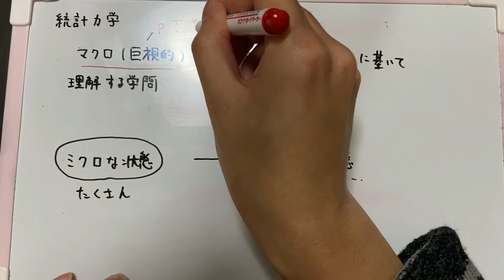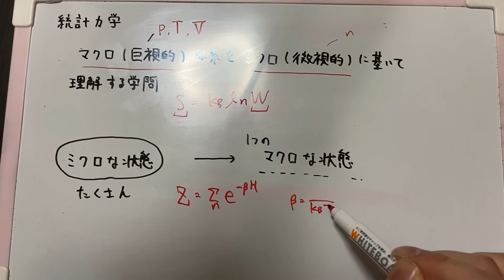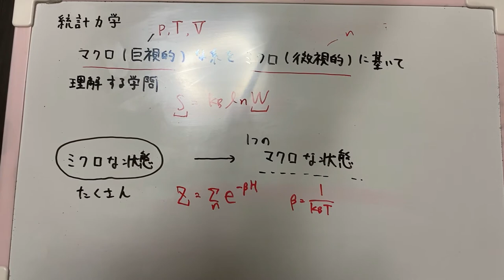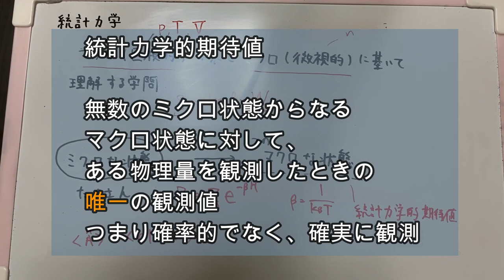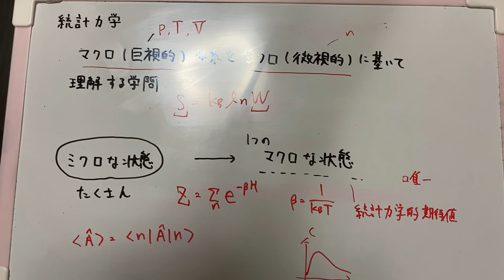【統計力学】統計力学とは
F棟です。

今回は"統計力学"の説明をしました。
これを学ぶと、いろんな物理現象の本質が見えてきます（多分）
ただ、深く理解しようとすると沼にハマります。
例えば、等確率の原理というものがありますが、
これを理解するには相当な時間が要ると思われます。
その難しさは物理的ではなく、哲学に近いです。。。（体験談）

統計力学のはじめは、問題を解いてミクロな状態を用いて
マクロな状態がどのように記述されるかに焦点をおいた方が良いです。
（言い換えると統計力学を物理的観点で理解する）